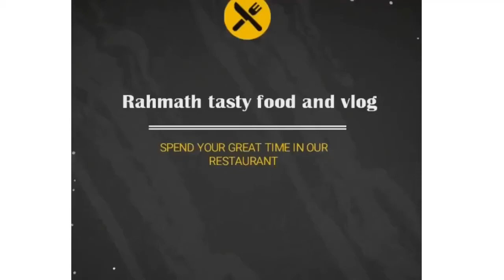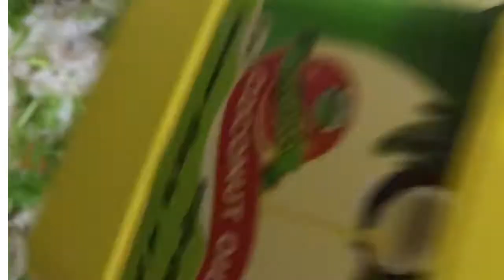മലബാർ ഫിഷ് ദം ബിരിയാണിAavoli Fish Biriyani supper Biriyani ||tasty 😋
Malabar fish biriyani #